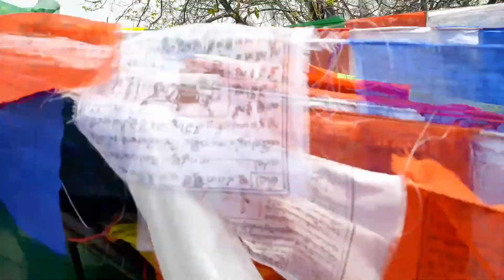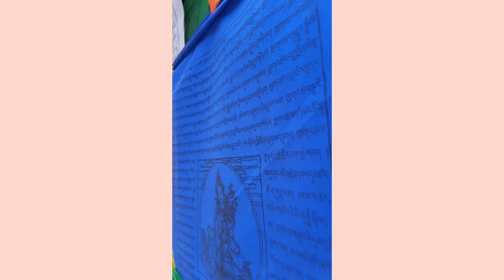Nagarjun dada⚘⛰⛰||mingma sherpa